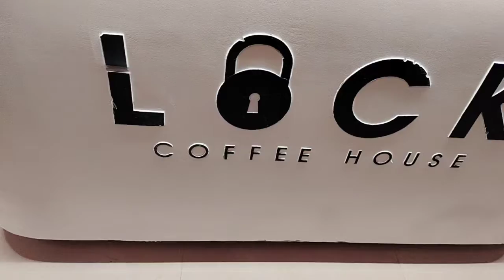GRADUATION SET UP W/ LOCK COFFEE HOUSE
graduation  set up for celebrations